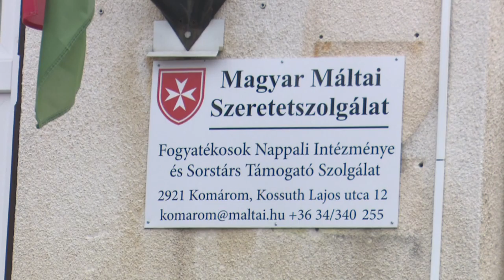Új vezetője van az MMSZ Fogyatékosok Nappali Intézménye és Sorstárs Támogató Szolgálatának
A Magyar Máltai Szeretetszolgálat égisze alatt két intézmény működik városunkban, egymás munkáját segítve. A Magyar Máltai Szeretetszolgálat komáromi csoportja illetve a Magyar Máltai Szeretetszolgálat Fogyatékosok Nappali Intézménye és Sorstárs Támogató Szolgálata. Utóbbi vezetését szeptembertől Ravaszné Takács Márta látja el. (Forrás: KTV, szerk.: Lelkes Anett, op.: Varga Zsolt)